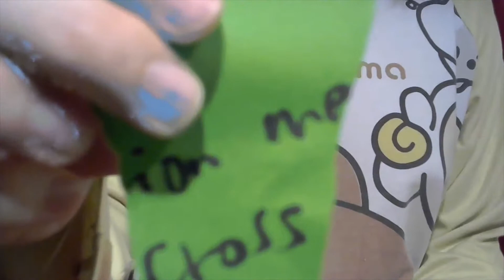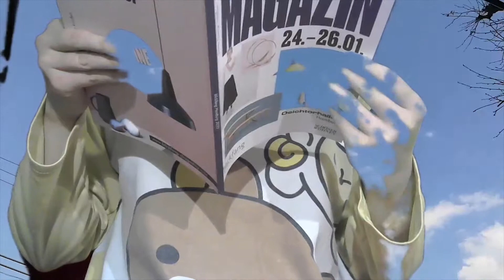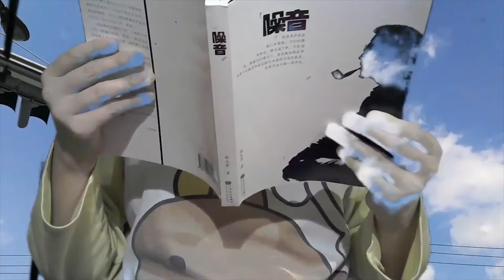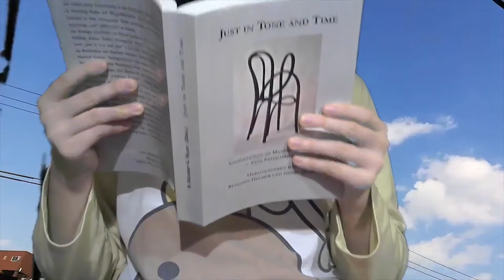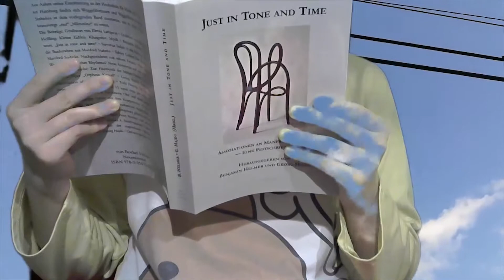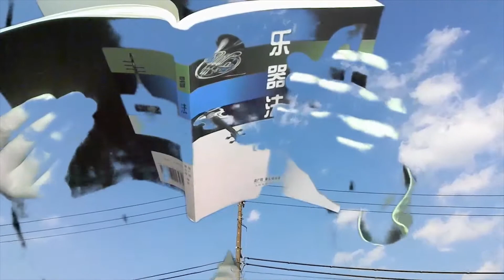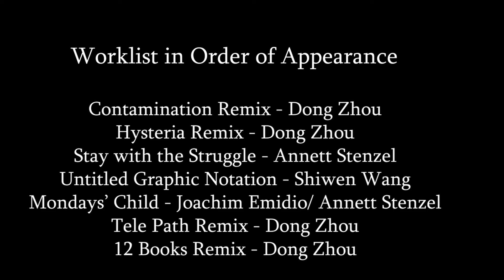Solo Remix of pajamaopera - Act 3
pajamaopera by Thies Mynther, Frenz Julian Jordt, Itaru Ouwan, Cixian Lu, Giuseppe Gamminio, Annett Stenzel, Shiwen Wang, Joachim Emidio and Dong Zhou